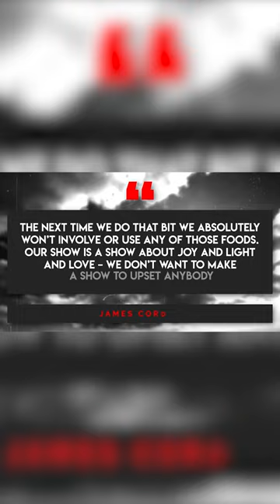James Corden Offends Entire Asia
The title of most controversial segment on “The Late Late Show” goes to “Spill Your Guts” – a bit in which celebrities are forced between answering a tough question and eating something ‘unusual’. More often than not, Corden will include foods that are popular in other parts of the world, especially Asia, while referring to the meals as “disgusting” or “horrific”. One clip in particular that featured Corden and fellow late-night host Jimmy Kimmel picking at several common Asian foods ignited controversy and resulted in TikTok user Kim Saira creating a change.org petition to have the bit removed from the show after being offended by how Corden was referring to food that represented her culture. When asked to respond to the controversy, Corden refused to remove the bit but promised to update the foods being used.